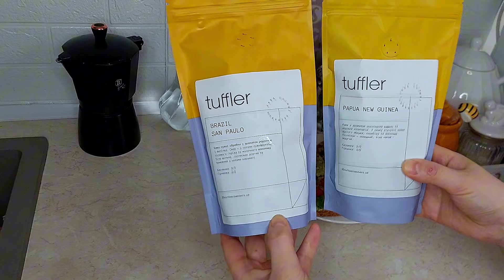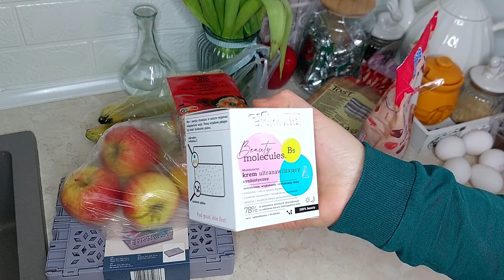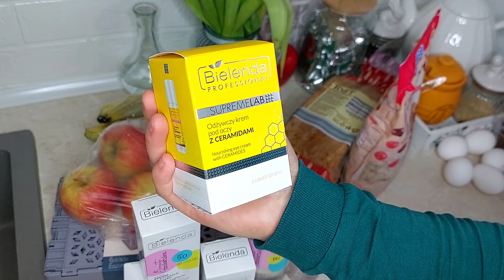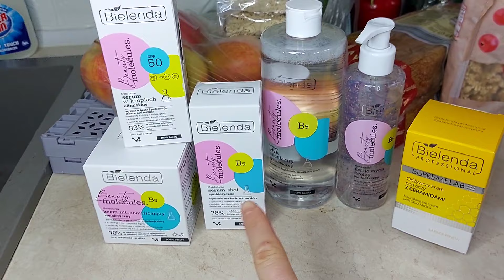Смачний СНІДАНОК 💖 ВЕЧЕРЯ 🔥 Купила НОВИЙ ДОГЛЯД ЗА ОБЛИЧЧЯМ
00:00 домашня рутина
02:28 сніданок зі смачною кавою
04:13 кава 25 coffee roasters
06:50 розпаковка посилки
10:29 вітрина магазину
12:34 новий догляд за обличчям
14:25 макарони з вершками, сиром та креветками

Привіт друзі! Давайте знайомитися) мене звати Віта, мого чоловіка Олег та синочка Владислав. На моєму каналі буде мотивація на прибирання, організація простору, дуже люблю готувати, тому також багато ідей страв та рецепти будуть на каналі. Показую наше життя, як воно є, я відкрита людина і стараюсь бути завжди на позитиві, чим і ділюся з оточуючими. А ще я творча особистість, люблю робити різні DIY. Тому, якщо вам цікавий такий контент, звичайні будні і незвичайні в звичайній квартирі, прошу приєднуйтесь до мене! Будемо дружити!😊🤗